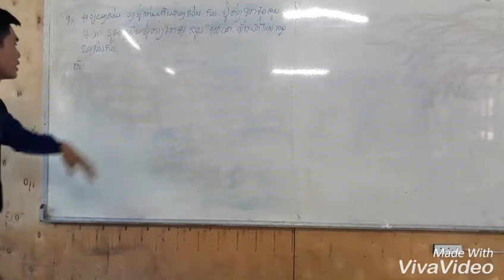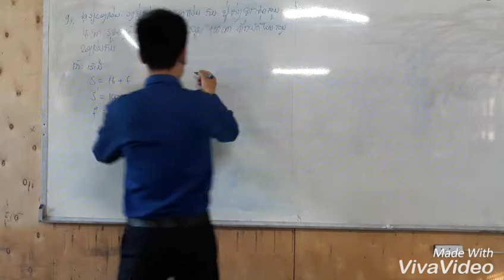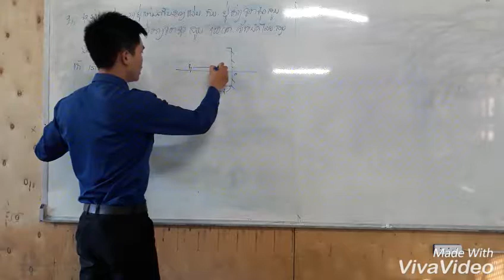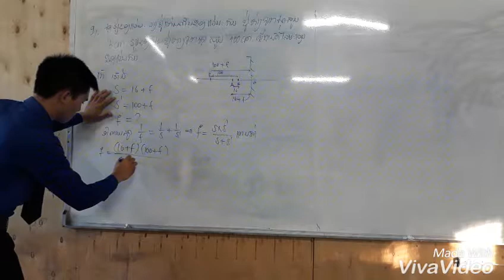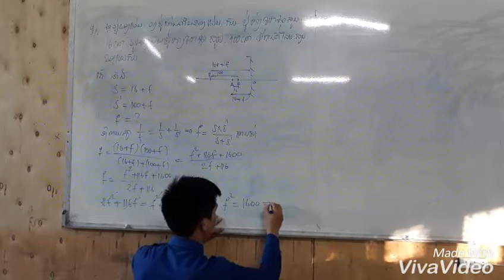ແກ້ບົດເຝີກຫັດ2 ວິຊາ ແສງສະຫ່ວາງ ຂໍ້ທີ່9 ທີ່ແກ້ໂດຍ: ທ້າວ ພຽງ ລໍໄຊປັນຍາ